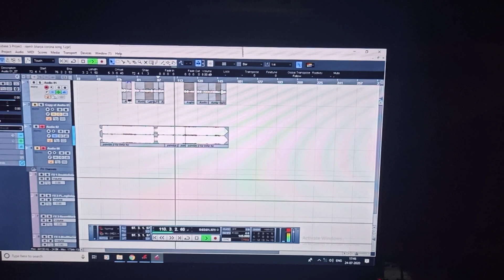भदोही जिला का लड़का हूं । कोरोना से बच के रहता हूं । corona song । Rajesh Panday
Album :- भदोही जिला का लड़का हूं । कोरोना से बच के रहता हूं ।
Song :- भदोही जिला का लड़का हूं । कोरोना से बच के रहता हूं ।
Singer :- rajesh panday
Lyrics :- rajesh panday
Recording by :- vikash saini
Music Director :-
Video Director :-
Company/ Label :- mva music surat
Digital Managed by – rajesh panday

0 corona song,
5 corona song,
corona song 9xm,
corona song 90s bhojpuri,
corona song 90s,
corona song 90s hindi,
corona song 9 baje